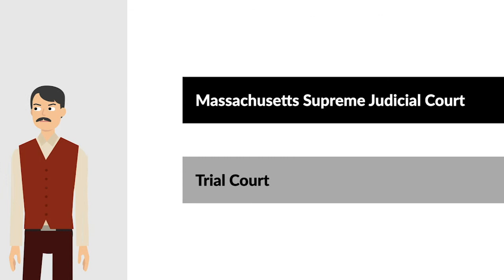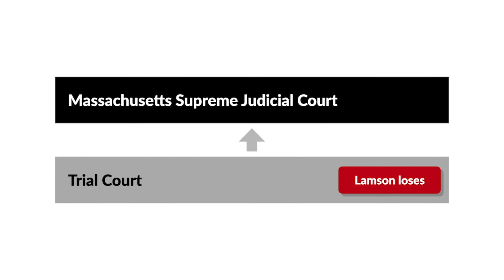Lamson v. American Axe & Tool Co. Case Brief Summary | Law Case Explained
Lamson v. American Axe & Tool Co.  |  58 N.E. 585 (Mass. 1900)

The assumption of risk doctrine originated in part from the master-servant relationship in the nineteenth century. The doctrine made it nearly impossible for injured employees to recover against their employers, as the plaintiff discovered in Lamson versus American Axe and Tool Company.

Lamson worked for American for many years, painting hatchets. Lamson’s duties required him to place the painted hatchets on a drying rack directly behind his workstation. When American replaced the original drying racks with new ones, Lamson complained to the superintendent that the new racks were unsafe and that the hatchets were likely to fall on him while he was working. Lamson was told that he could use the new racks or quit. Lamson continued working. About a year after the new racks were installed, a hatchet fell on Lamson and injured him.

Lamson brought a personal injury action against American. The trial court directed a verdict for American, and Lamson appealed to the Massachusetts Supreme Judicial Court.

Want more details on this case? Get the rule of law, issues, holding and reasonings, and more case facts

Have Questions about this Case? Submit your questions and get answers from a real attorney